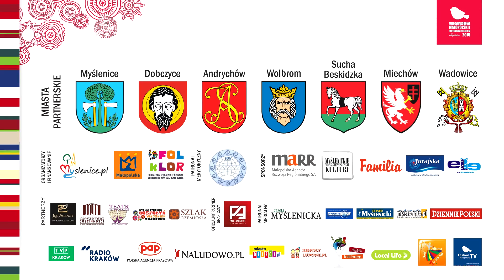IFM 2015: Relacja z koncertów w Suchej Beskidzkiej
II edycja Małopolskich Międzynarodowych Spotkań z Folklorem zagościła również w Suchej Beskidzkiej.